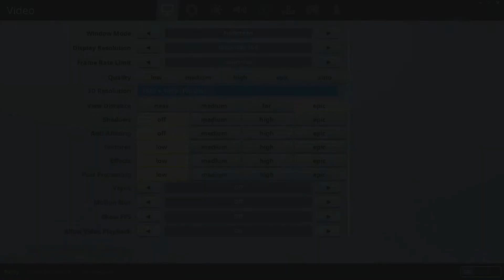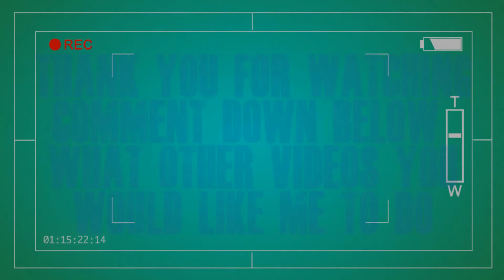Fortnite / GTX 660 / i5 2400 / 16gb ram / 1080p-CUSTOM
PC - 2nd Gen. Intel Core i5-2400 Quad-Core Processor (6M Cache, 3.10 up to 3.40GHz),
Lenovo Mainboard IS6XM,
Ramaxel 16GB DDR3-1333mhz,

GPU Engine Specs:

960 CUDA Cores
980 Base Clock (MHz)
1033 Boost Clock (MHz)
78.4 Texture Fill Rate (billion/sec)

Memory Specs:

6.0 Gbps Memory Clock
2048 MB Standard Memory Config
GDDR5 Memory Interface
192-bit GDDR5 Memory Interface Width
144.2 Memory Bandwidth (GB/sec)

PCI Express 3.0 Bus
97 C Maximum GPU Tempurature (in C)
140 W Maximum Graphics Card Power (W)
450 W Minimum System Power Requirement (W)5